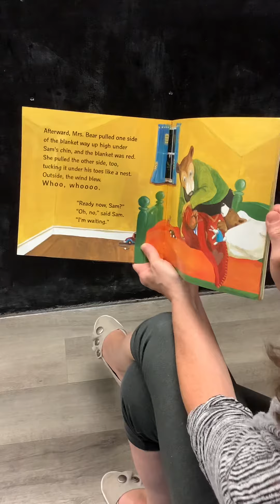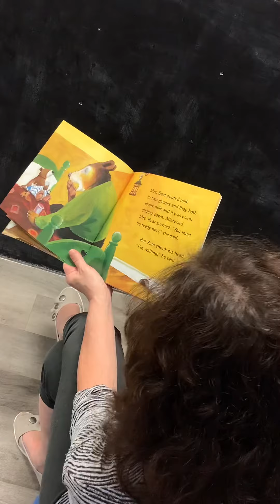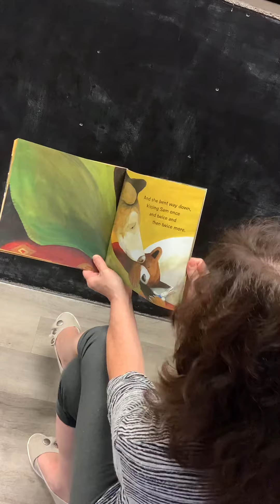BMDS Reads “Kiss Good Night”